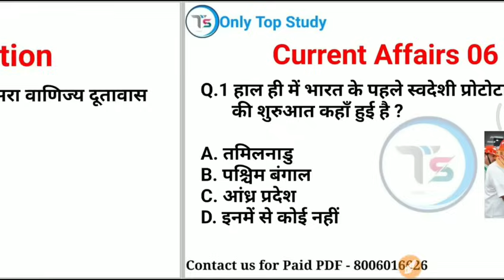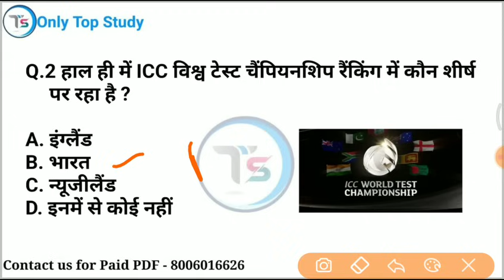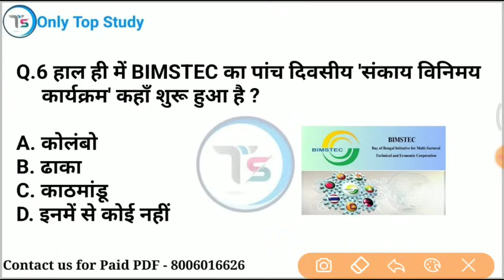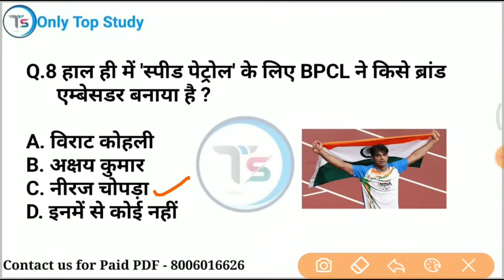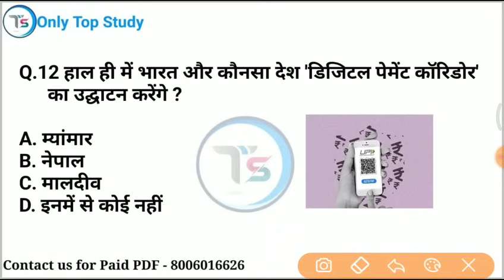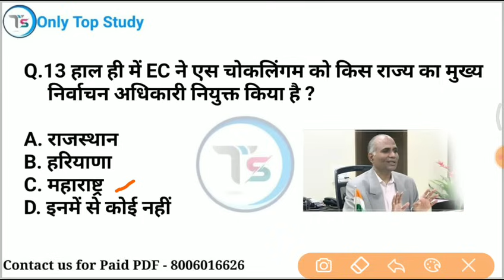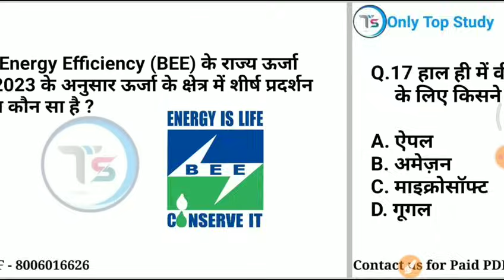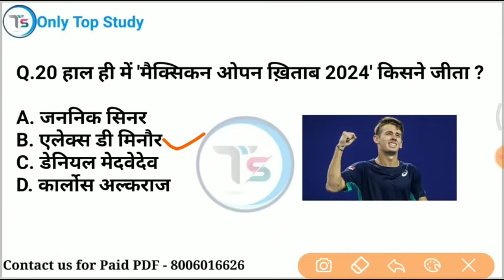6 March 2024 Current Affairs Today | Daily Current Affairs |Current GK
6 March 2024 करंट अफेयर्  6 March 2024 Daily current affairs /  current Affairs

6 march current affairs 2024
 gk imp questions
6marchonlytopstudycurrentaffairs2024
10 minutes 20 current affairs
10 min 20 current affairs 2024
tet
 2024 in hindi
gk trick
 channel
current
current issues
June month current affairs
 current affairs2024
sports tak
only Top Study
गायत्री मंत्र